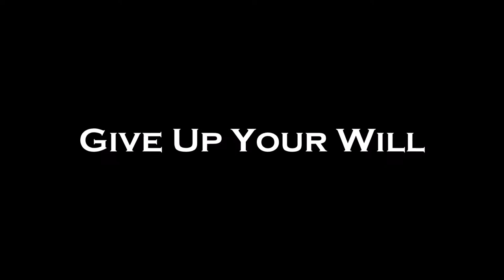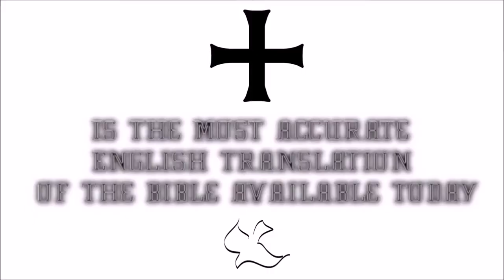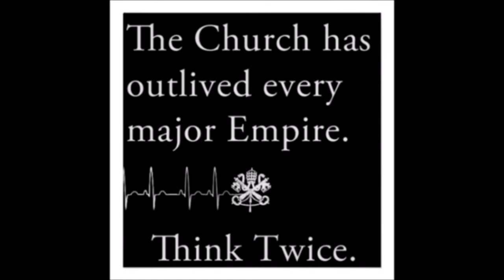♛Douay-Rheims Holy Bible | Osee(Hosea)✠